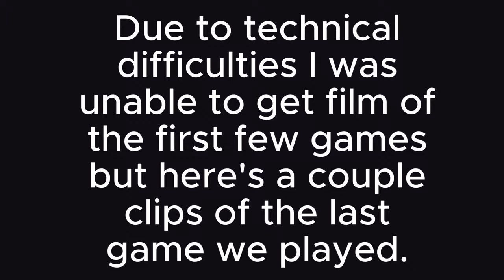Friars Club Showcase Mini Vlog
POV: Kamera Durants Friars Club Showcase